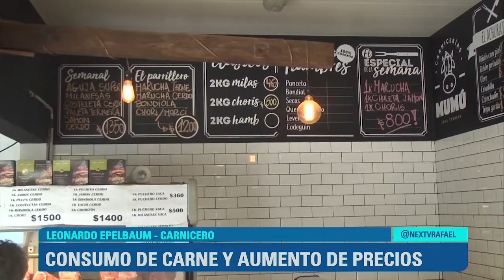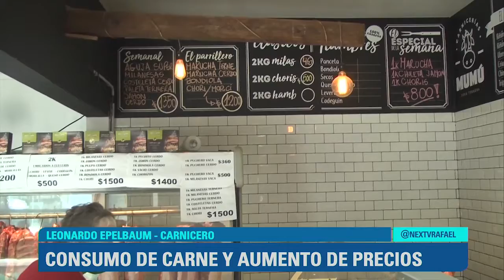CONSUMO DE CARNE Y AUMENTO DE PRECIOS